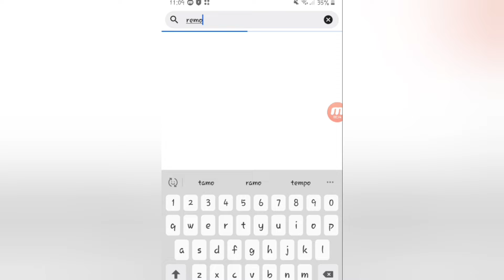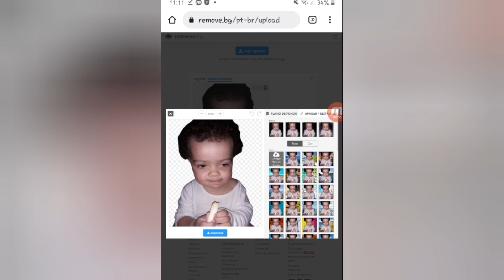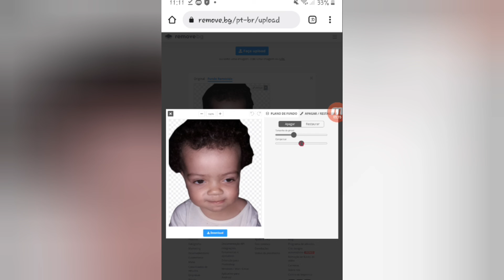COMO TIRAR FUNDO DA FOTO DE GRAÇA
No vídeo de hoje mostro como tirar o fundo da foto de uma maneira totalmente gratuita.